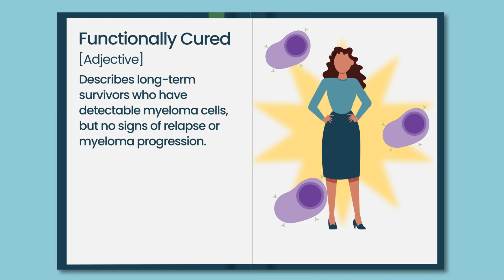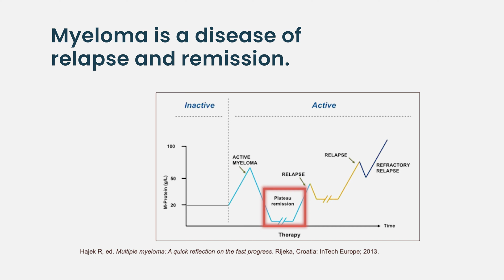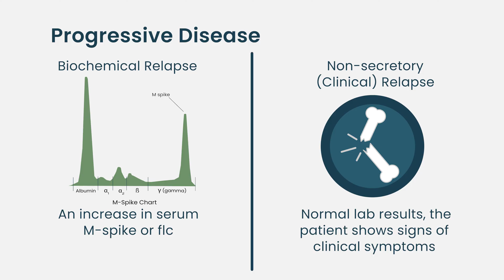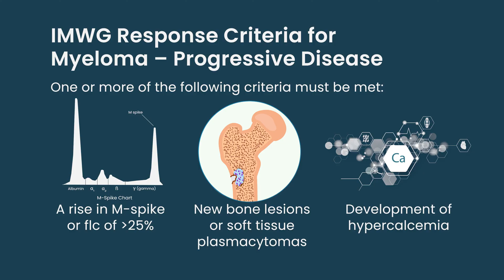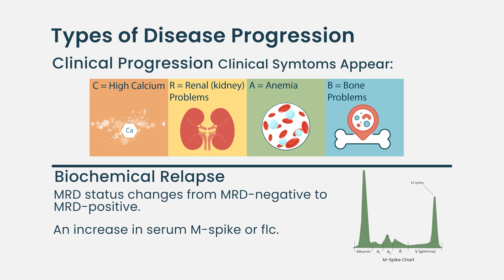What is progressive disease? Is it the same as relapse?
Progressive disease is the term used to describe active Myeloma that is becoming worse. M protein is increasing with accompanying organ or tissue impairment. Relapsed and/or refractory disease can also be considered progressive disease. In this HealthTreeUniversity lesson you will learn the definition of progression and distinguish between biochemical relapse and clinical relapse.

This HealthTree University video lesson is part of a course entitled Relapsed- Refractory Multiple Myeloma.  To watch the full course, click this

We would like to thank the HealthTree University faculty who made this course possible by sharing their expertise and insight:

Luciano Costa, MD, PHD- Omar Nadeem, MD- Malin Hultcrantz, MD, PhD-

About HealthTree University:

Educated and empowered patients have better outcomes. We've partnered with hundreds of medical experts and doctors to help you learn more about your disease. HealthTree University is a free, comprehensive online curriculum designed by the HealthTree Foundation to educate cancer patients and their caregivers.

HealthTree University for Multiple Myeloma aims to empower patients and caregivers by providing them with the knowledge and resources they need to make informed decisions about their care and improve their outcomes. The curriculum includes courses taught by multiple myeloma experts, covering topics from basic disease information to complex research findings, helping patients and caregivers stay informed and engaged in their cancer care. Learn more about HealthTree University by watch this video.     • What is HealthTree University?

The HealthTree Foundation, the organization behind HealthTree University, focuses on using technology to unite patients and researchers, ultimately aiming to help people with blood cancer live better and longer and to find a cure. Patients have the key to find cures for cancer. Learn more about HealthTree’s Cure Hub technology